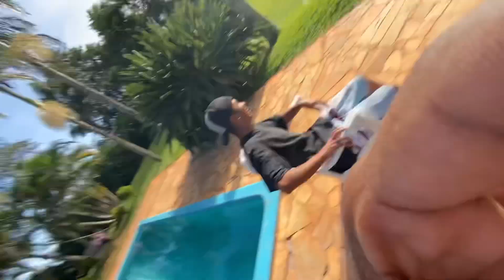LEVEI A SEVERINA PARA CONHECER MEUS AMIGOS, ELA TÁ APAIXONADA PELO JULINHOJC 🤭 !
Canais  dos meus amigo 👇🏽👇🏽